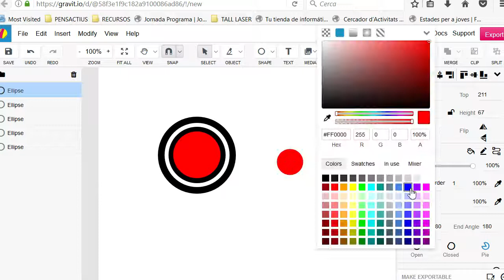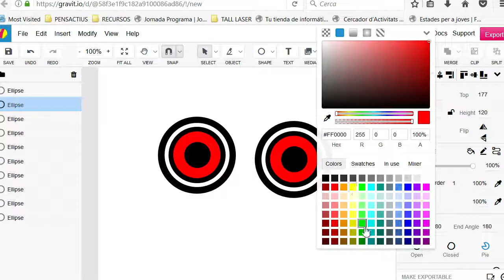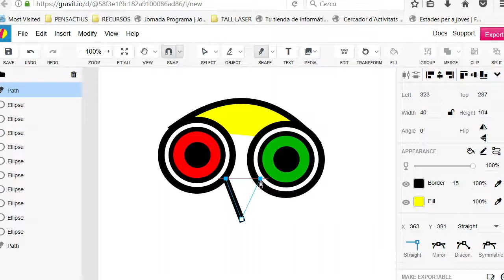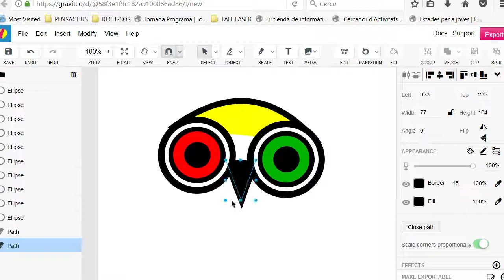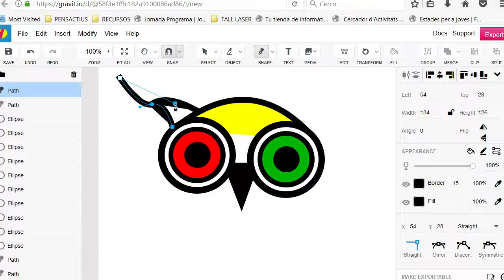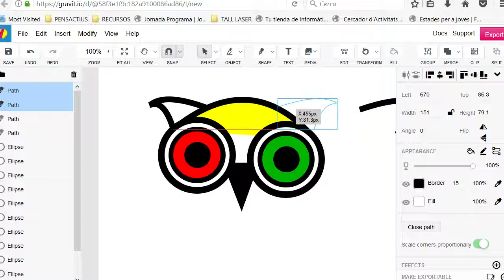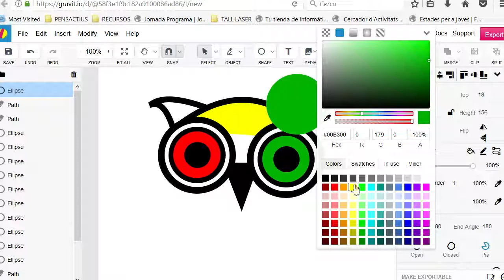Disseny d'un mussol amb Gravit